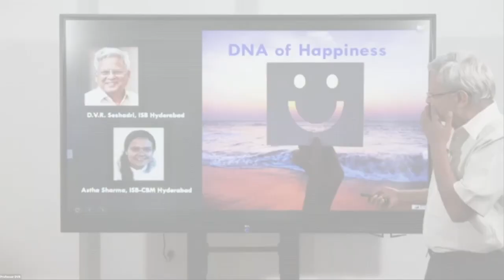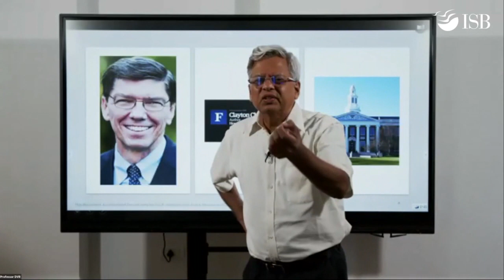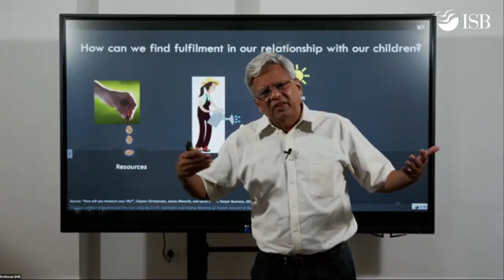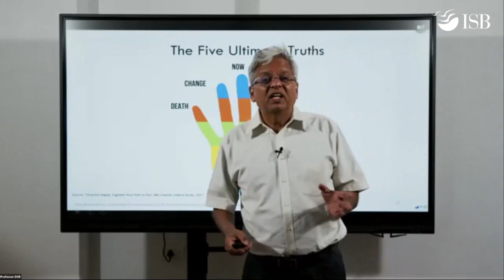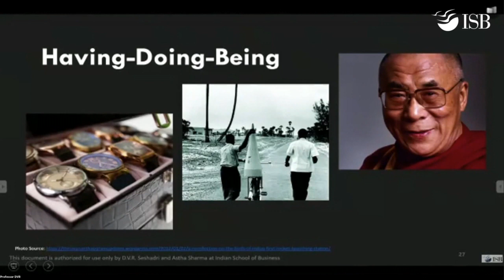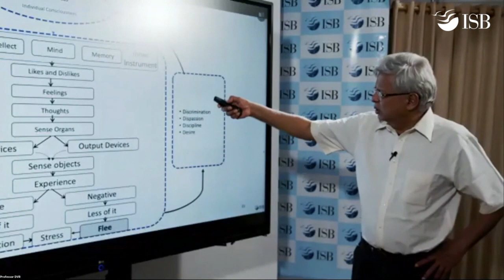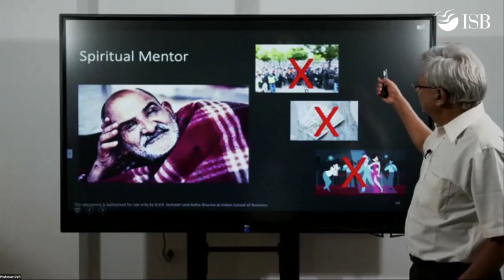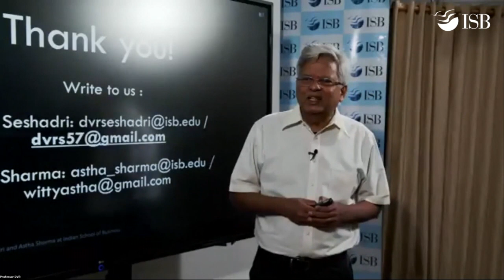DNA of Happiness by Professor D V R Seshadri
DNA of Happiness by Professor D.V.R. Seshadri, Clinical Professor of Business in the Marketing Area, Indian School of Business

The session emphasizes on the importance of Happiness and what is it that we should be doing to achieve the state of happiness in today's world of uncertainty.